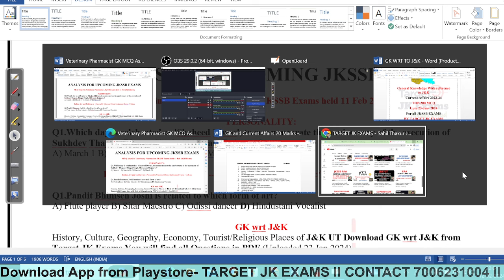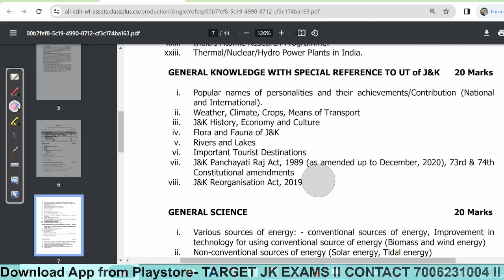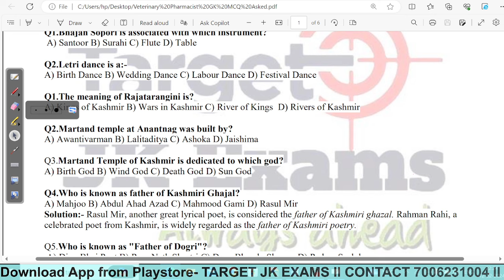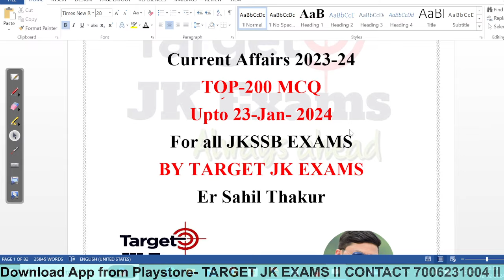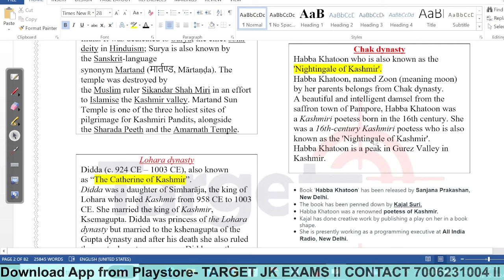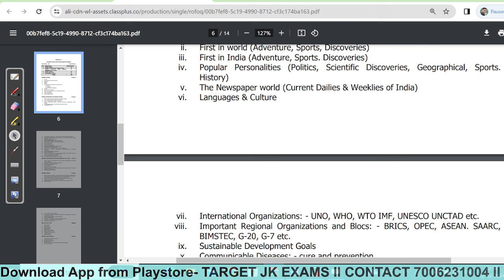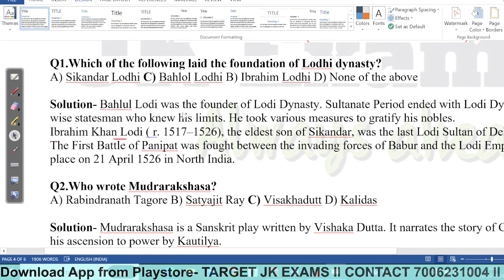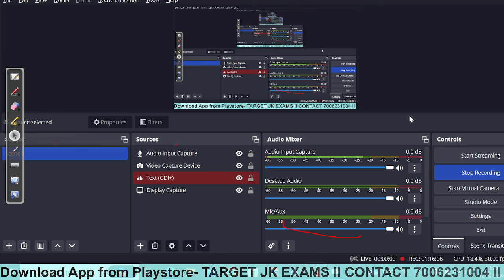VETERINARY PHARMACIST GK QUESTION DISCUSSION /Trends for Upcoming JKSSB EXAMS 2024 F-Sub Inspector